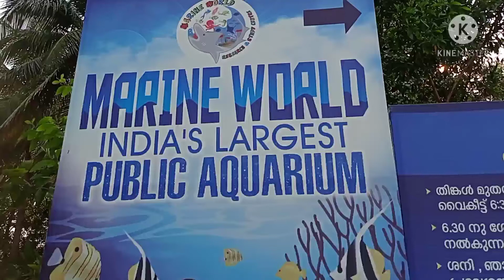s̺t̺i̺l̺l̺s̺ o̺f̺ m̺a̺r̺i̺n̺e̺ w̺o̺r̺l̺d̺.̺.̺.̺̺